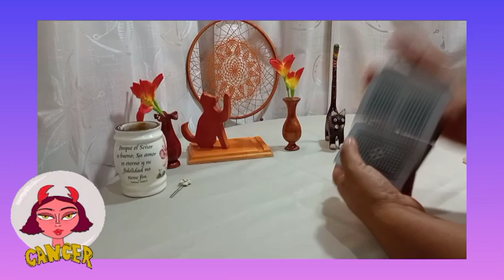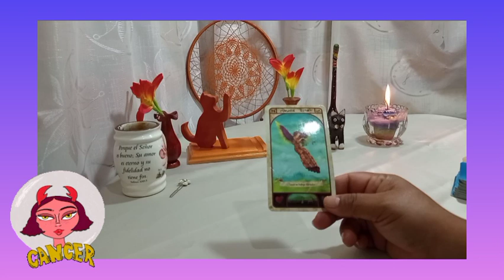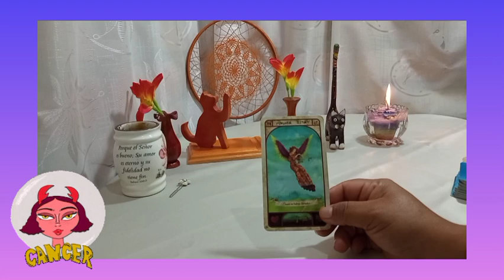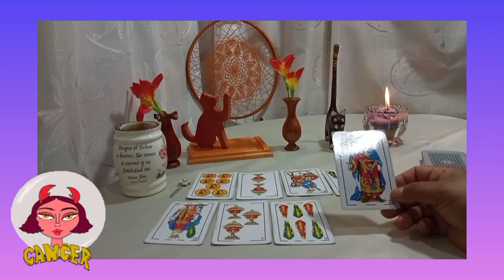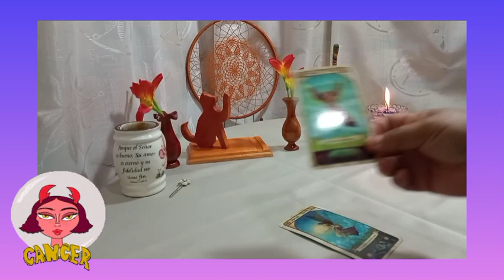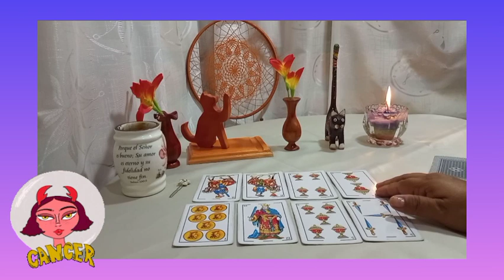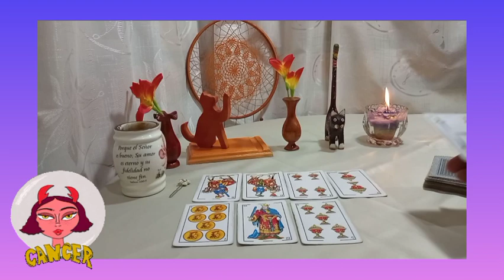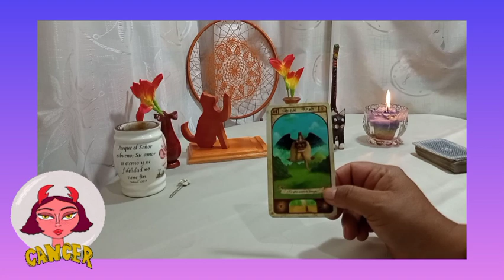👉CANCER♋LLEGO EL MOMENTO DE ROMPER CADENAS, ESTO LO DEBES SABER HOROSCOPO CANCER ENERO 2022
👉Descubre AQUÍ: qué SIENTE  por ti esa PERSONA en el AMOR, estén juntos o separados, qué viene en el DINERO. Cancer hoy cambia tu suerte.

👉💙Bienvenidos mis querido amigo de Cancer a este tu canal de Youtube Sami Historias y Tarot. Este es un espacio creado con mucho cariño especialmente para ti  Cancer. Aqui podrás hoy encontrar respuesta a esas incógnitas que tienes acerca del Amor, tu Economia y tu Trabajo.